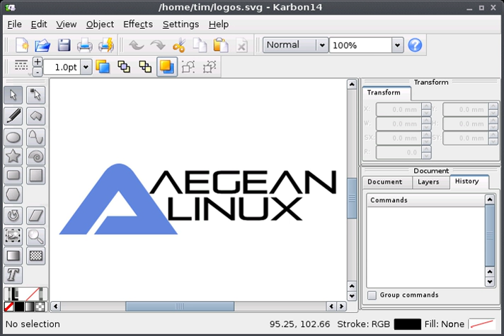Graphic art software | Wikipedia audio article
00:01:10 1 Specialized software
00:01:55 1.1 Graphic design software
00:02:24 1.2 Multimedia development software
00:02:52 1.3 Stylized image development software
00:03:27 1.3.1 Traditional medium effects
00:04:18 1.3.2 Photorealistic effects
00:05:19 1.3.3 Hyperrealistic effects
00:06:29 1.4 Technical graphic software
00:07:47 1.5 Specialized graphic format handling
00:09:01 2 Lists of Software
00:09:47 3 See also

- Socrates

SUMMARY
Graphic art software is a subclass of application software used for graphic design, multimedia development, stylized image development, technical illustration, general image editing, or simply to access graphic files. Art software uses either raster or vector graphic reading and editing methods to create, edit, and view art.
Many artists and other creative professionals today use personal computers rather than traditional media. Using graphic art software may be more efficient than rendering using traditional media by requiring less hand–eye coordination, requiring less mental imaging skill, and utilizing the computer's quicker (sometimes more accurate) automated rendering functions to create images. However, advanced level computer styles, effects and editing methods may require a steeper learning curve of computer technical skills than what was required to learn traditional hand rendering and mental imaging skills. The potential of the software to enhance or hinder creativity may depend on the intuitiveness of the interface.